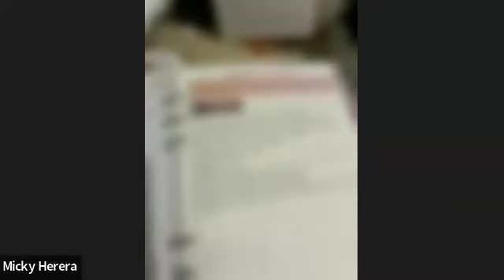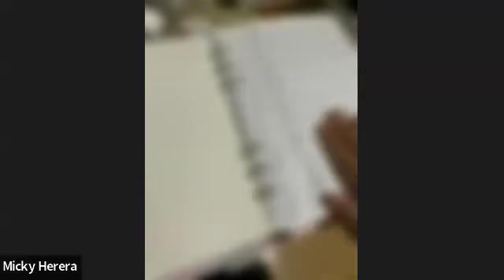Cara Memulai Homeschooling Usia Dini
Pilihan homeschooling saat anak di usia dini (0-7 tahun) merupakan pilihan yang sangat strategis dalam proses pendidikan anak.

Rentang usia di masa ini disebut Golden Age, masa pertumbuhan yang penting bagi anak dan membutuhkan keterlibatan orangtua.

Lantas, bagaimana cara memulainya?

Yuk kita simak diskusi bareng di Komunitas Online Rumah Inspirasi berikut ini

RUANG BERBAGI HS USIA DINI
Ruang Berbagi HS Usia Dini adalah forum diskusi dan berbagi pengalaman menjalani homeschooling yang dilakukan oleh para praktisi homeschooling dengan anak usia dini.

Kegiatan ini merupakan bagian dari kegiatan Rumah Inspirasi untuk menguatkan proses homeschooling yang dijalani oleh keluarga.

MATERI SIAP PAKAI

Aneka printables berisi workbook matematika, workbook IPA, aneka lapbook untuk menunjang kurikulum Merdeka Belajar, jurnal, workbook literasi keuangan